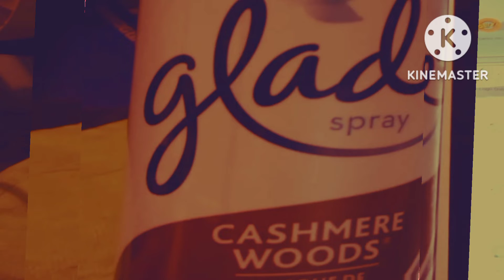WTTV Glade In Broken Skew 10.0